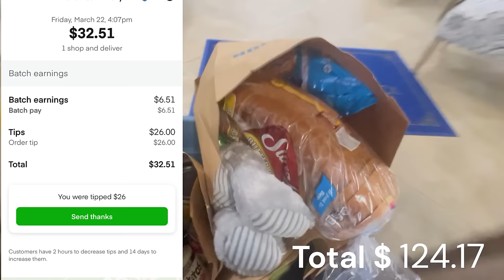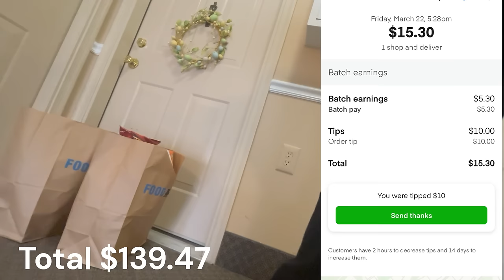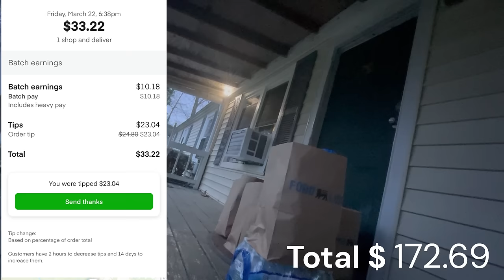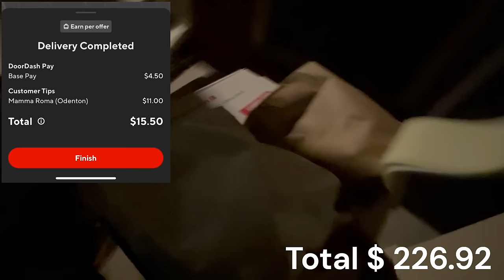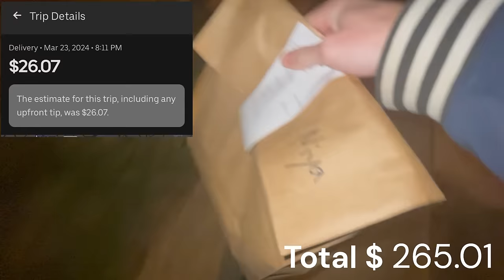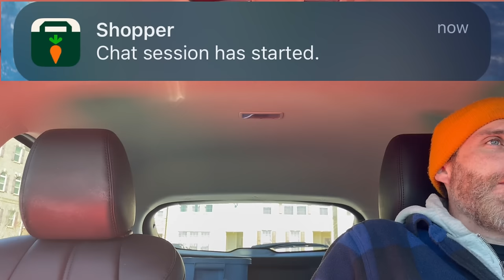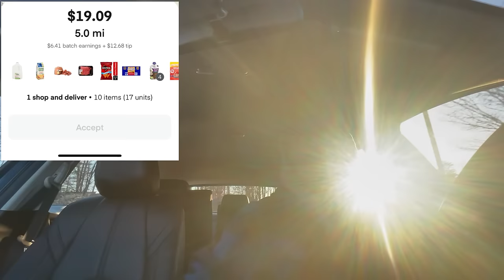Biggest InstaCart Order